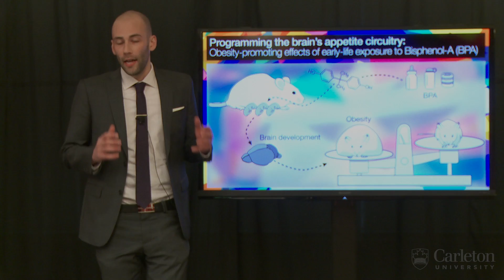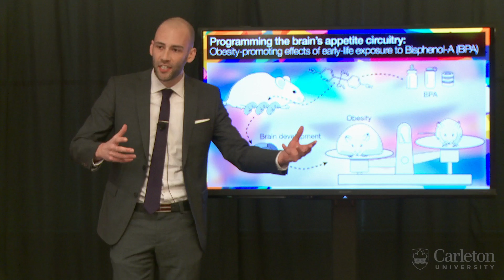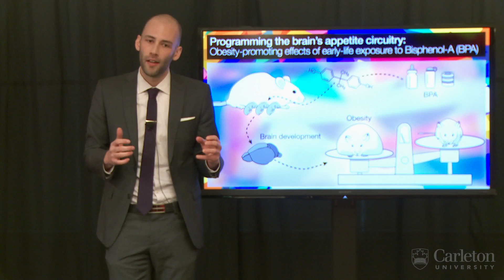Carleton 3MT - Harry Mackay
Neuroscience graduate student Harry Mackay placed in the top 10 of Carleton University's 2015 Three Minute Thesis competition.

He spoke about why some Canadians are obese. He suggests that one possible explanation has to do with a chemical known as BPA.

The 3MT competition challenges graduate students to present the main idea of their master's or PhD research in three minutes or less. Judges evaluate participants on their ability to effectively and succinctly communicate their research to a general audience. For more information on 3MT at Carleton,